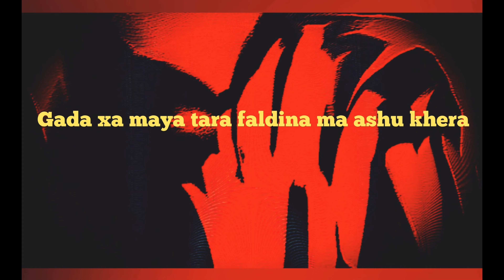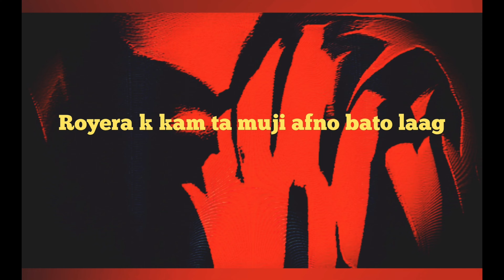ZEST- DHOKEBAAZ (Lyrical) Audio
Dhokebaaz performed by Niraj KC aka Zest
Vocal/Lyrics: Niraj KC
Mix/Master: Lil Rock Look
Beats by: Aesuno Beats

CONNECT WITH:

ZEST